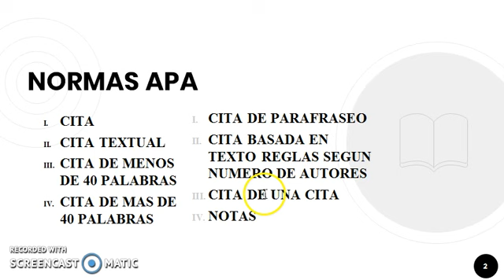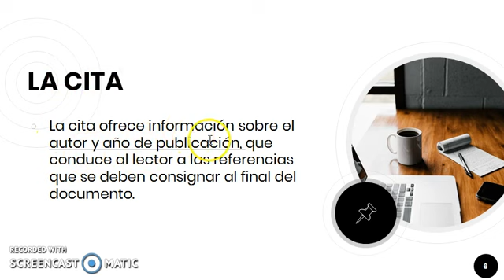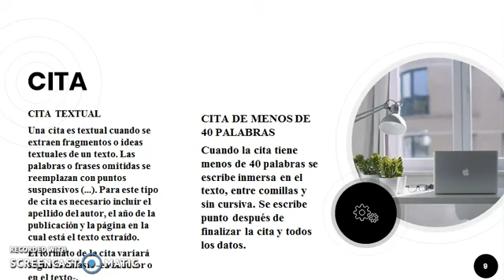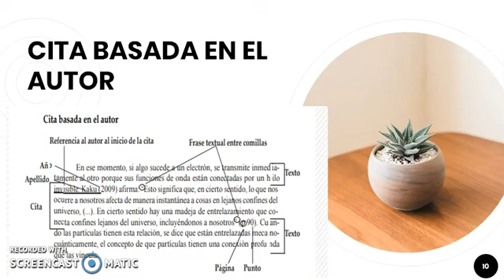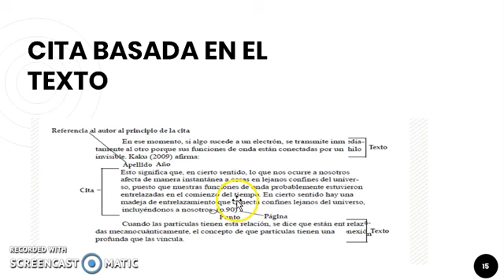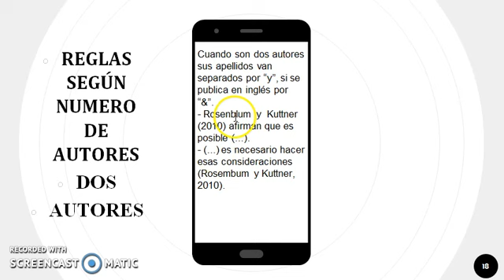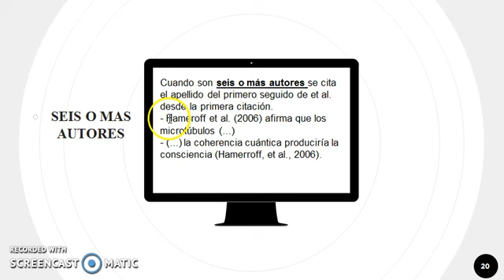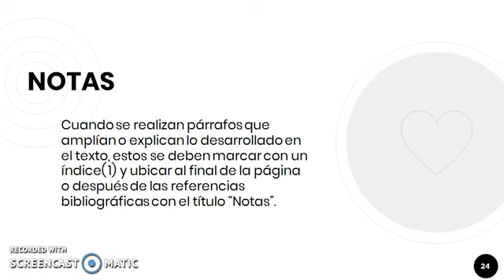NORMAS APA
En el presente vídeo explicamos como hacer una Cita, cita con énfasis en el texto, cita con énfasis en el autor, como numerar las tablas y figuras.

Descargue de este enlace libros de metodología de la investigación

5- Muestreo